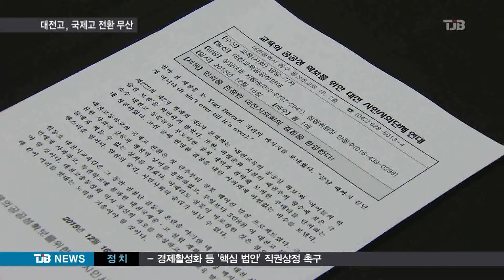[TJB 8뉴스] 대전고 국제고 전환,상처만 남긴채 무산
【 앵커멘트 】

대전고를 국제고로
전환하기 위한 동의안이
시의회를 결국
통과하지 못했습니다.

대전고의 국제고 전환은
지역 사회에  심각한
갈등의 상처만 남긴 채
무산되고 말았습니다.

노동현 기자.

【 기자 】
▶ 인터뷰 : .
- "공유재산 관리계획 동의안은 부결되었음을 선포합니다"
현장음

대전고 동문들간의 첨예한 갈등을 낳은 대전고의 국제고 전환이 사실상 무산됐습니다.

대전고의 국제고 전환을 위한 '공유재산 관리계획 동의안' 표결 결과,시의원 22명 가운데 찬성 10명, 반대 9명, 기권 3명으로 과반을 넘지 못한 겁니다.

표결에 앞선 토론에선 반대측의 발언만 있었고,
부작용을 거론하며 동료 의원들에게 반대 표를 호소했습니다.

▶ 인터뷰 : 전문학 / 새정치민주연합 대전시의원
- "대전고는 100년의 역사를 마감하고 교육현장에서 사라지게 됩니다. 우리는 지역교육의 역사 속에서 부끄러운 오명을 씻지 못할 겁니다"

동의안이 부결되자 시민사회단체들은 보도자료를 내고 환영의 입장을 발표했습니다.

국제고 설립을 찬성해온 대전고총동창회 측은 실망감을 감추지 못하면서도 시의회 결정을
겸허히 받아들이겠다고 밝혔습니다.

▶ 인터뷰(☎) : 이종혁 / 대전고총동창회 사무국장
- "시의회 결정은 겸허히 수용해야죠..교육청에서 방향제시되고 그러면 거기에 따라서 대응을 해나간다는 얘기에요"

대전고의 국제고 전환이 물 건너가면서
국제중,고 분리 설립을 추진한 시교육청이
갈등만 초래했다는 비난이 나오고 있습니다.

▶ 인터뷰 : 설동호 / 대전시교육감
- "검토한 다음에 말씀을 드릴게요..공식적인 의견은.."

대전 국제중,고는 향후 당초 예정지였던 옛
유성중 부지 또는 제3의 장소에 교육부의
의견대로 중,고를 함께  설립하는 방안이
유력합니다.

하지만 국제고 전환을 둘러싸고 벌어진
동문간 의견 대립과 심지어 폭행 사건까지
갈등의 상처는 쉽게 아물지 않을 전망입니다.

TJB 노동현입니다.